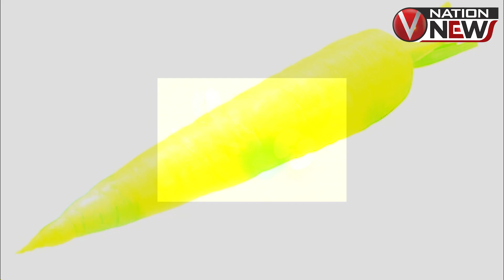5 फल-सब्जियों से बना जूस शरीर में भर देगा गजब की एनर्जी|healthdrink| VNation News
5 फल-सब्जियों से बना जूस शरीर में भर देगा गजब की एनर्जीvnationnews